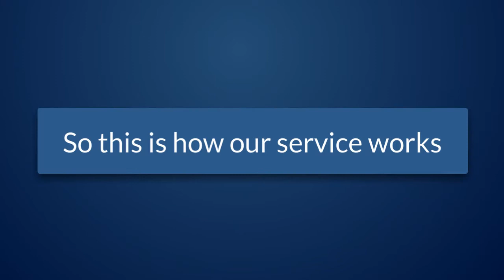Bestbuy.com Whirlpool Duet Front Loading Dryer White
Find out more about Bestbuy.com whirlpool-duet  front loading dryers